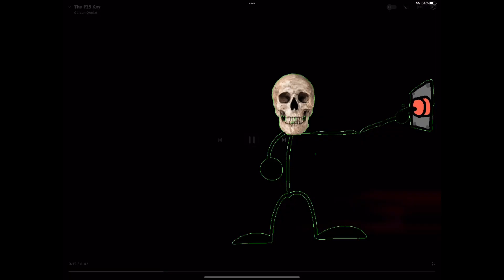F25 key…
F25 key F25 key F25 key F25 key F25 key F25 key F25 key F25 key F25 key F25 key